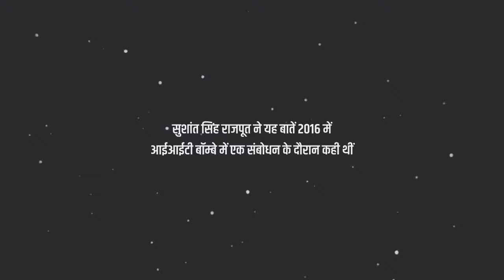सुशांत सिंह की समझदारी भरी बातें सुन कर हैरान रह जाओगे _ Understated Wisdom Of Sushant Singh Rajput.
सुशांत सिंह की समझदारी भरी बातें सुन कर हैरान रह जाओगे _ Understated Wisdom Of Sushant Singh Rajput.mp4